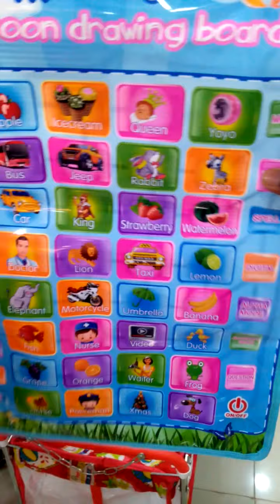alphabet abcd electronic chart l rhyms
this is very use full for alphabet a for apple , b for boy
c for cat , d for doctor  when we press the button listening that word
with fruit or relevant letter

alphabet abcd electronic chart l abcd alphabet l  a for apple